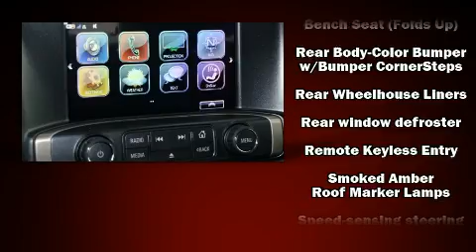2018 GMC Sierra 2500HD Denali in Vienna, VA 22182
Get excited about the 2018 GMC Sierra 2500HD. This 4 door, 5 passenger truck offers the latest in technological innovation and style. It features four-wheel drive capabilities, a durable automatic transmission, and a powerful 8 cylinder engine. Turbocharger technology provides forced air induction, enhancing performance while preserving fuel economy. All of the following features are included: leather upholstery, a power seat, heated and ventilated seats, lane departure warning, adjustable pedals, a bedliner, and the power moon roof opens up the cabin to the natural environment. With high intensity discharge headlights illuminating your path, you'll always appreciate maximum visibility. Premium sound drives 7 speakers, providing you and your passengers a sensational audio experience. Take assurance in side curtain airbags, providing head protection in the event of a severe collision. We have a skilled and knowledgeable sales staff with many years of experience satisfying our customers needs. They'll work with you to find the right vehicle at a price you can afford. We are here to help you.